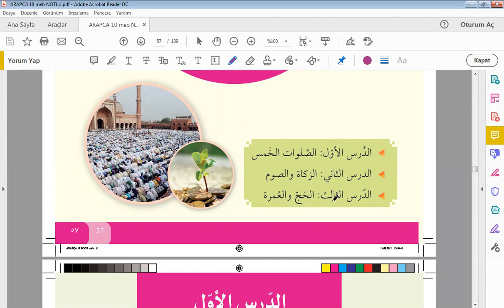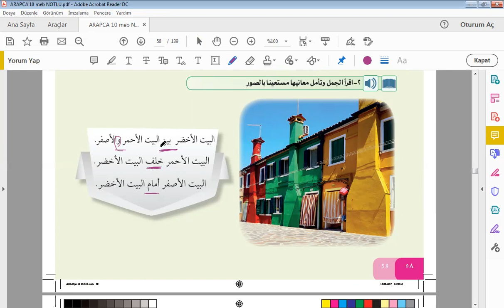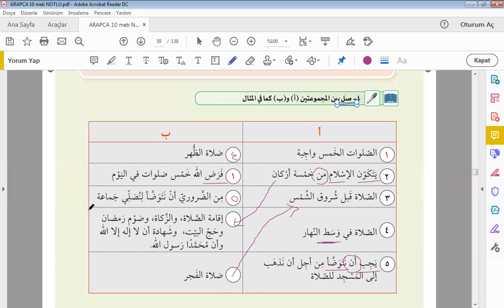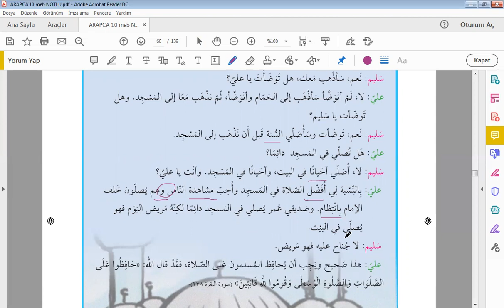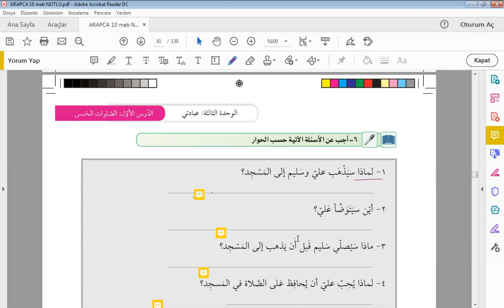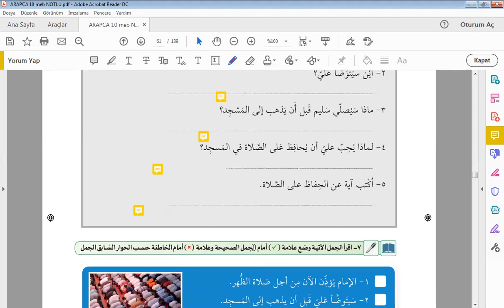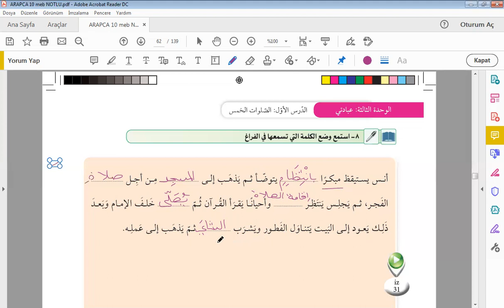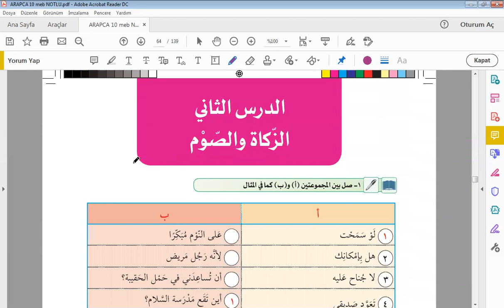10.Sınıf Arapça 3.Ünite 1.Ders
Arapça Dersleri
İmam Hatip Lisesi